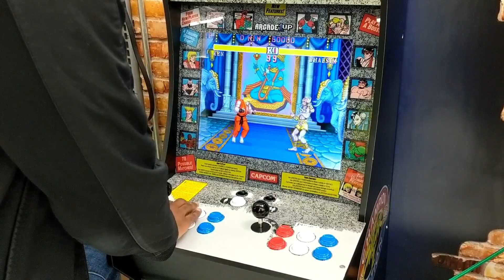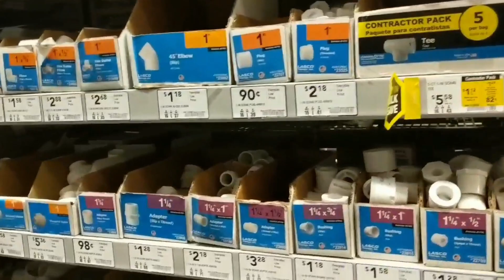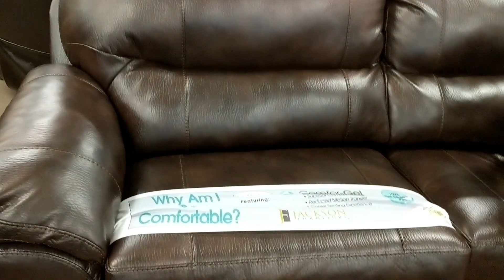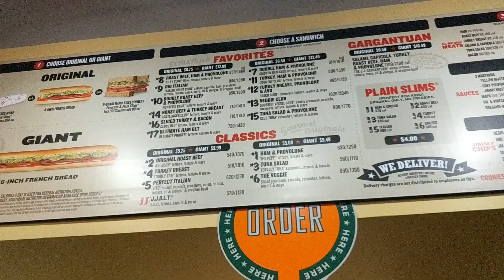VLOG 02 || WEEKEND VLOG 🥰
Hey y'all! So I want to try new things on my channel this year and this is officially my first vlog...I thoroughly enjoyed making this! Please show some love if you would like to see more content like this on my channel🥰 Hope y'all enjoy! 😘

MY HAIR INFO:
Installation dates - December 5-6, 2016
3 Point Rotation
Approx. 267 locks

📱VIDEO & EDITING
Google Pixel 2 & Wondershare Filmora/Videoshop